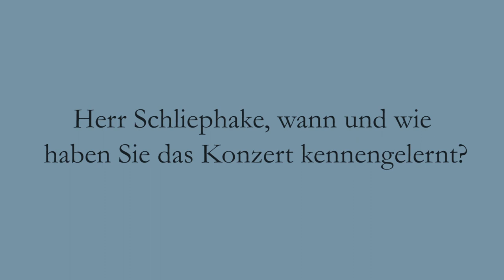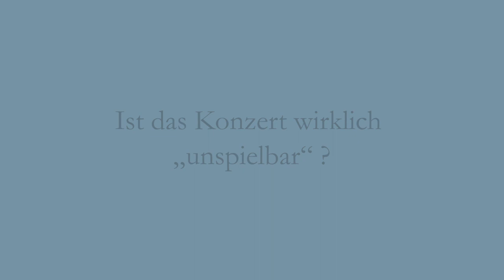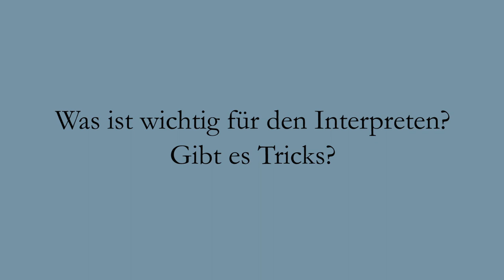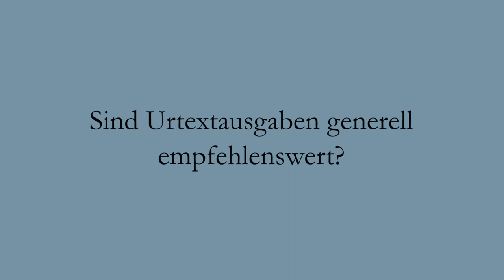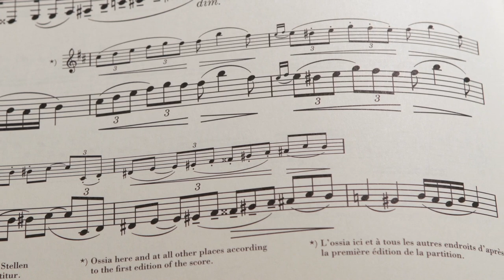Tschaikowsky: Violinkonzert D-dur op. 35 - deutsch - Interview mit Ernst Schliephake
Interview mit dem Geiger Ernst Schliephake zum Violinkonzert von Peter Iljitsch Tschaikowsky im G. Henle Verlag, München.